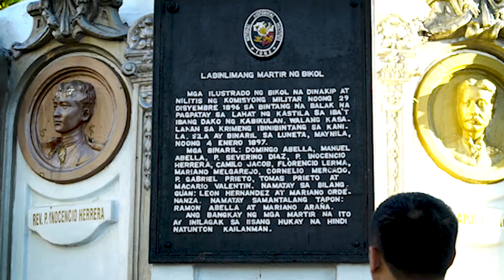AKO SARONG NAGUENO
Performed by MUSICO CIRCA de Bicolandia. the song is composed by FERDINAND D"MADURA. He also directed it. Naga City's Mayor, Nelson Legacion participated in the making of the video. AKO SARONG NAGUENO will hopefully make every Nagueno proud of their heritage.